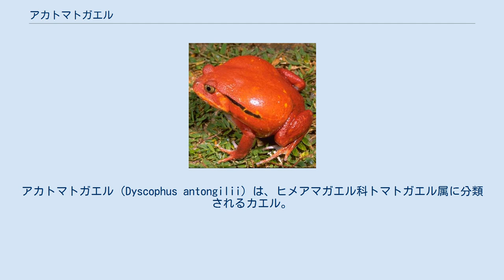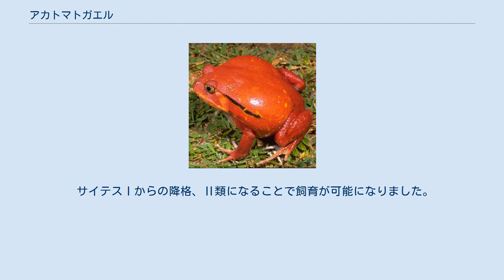アカトマトガエル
アカトマトガエル（Dyscophus antongilii）は、ヒメアマガエル科トマトガエル属に分類されるカエル。
 マダガスカル北東部固有種 体長6-7センチメートル、メス9-11センチメートル。
体形は頑丈。
頭部は扁平で幅広い。
吻の長さは眼の直径とほぼ等しく、吻端は丸みを帯びる。
眼後部から鼓膜上部、体側面にかけての皮膚が襞状になり、後頭部に水平方向の襞がある個体もいる。
背面の体色は赤や褐色で、眼後部から体側面にかけて濃褐色の筋模様が入る。
腹面の体色は白や黄色で、褐色の斑紋が入る。
喉には不定形な暗色斑が入る。
 外鼻孔は吻端と眼の中間に開口する。
鼓膜は楕円形。
前肢には水かきがないが、後肢には水かきがある。
 変態直後の幼体は体長1センチメートル。
オスは第1-3指や前腕の内側にあまり発達しない婚姻瘤がある。
 基底の柔らかい平地に生息する。
地表棲。
夜行性。
乾季になると砂地の地中に潜って休眠する。
 食性は動物食で、小型の無脊椎動物などを食べる。
雨季になるとオスは水場に集まり、繁殖音をあげてメスに求愛する。
池沼や水たまりに1回に1,000-3,000個の卵を産む。
卵は2日で孵化し、孵化してから6週間で幼体へ変態する。
 分布が限定的である事に加えて、開発による生息地の破壊、水質汚染、ペット用の乱獲などにより生息数は減少している。
ワシントン条約附属書Iに掲載されたため、商業目的での国際取引は禁止されている。
 サイテスⅠからの降格、Ⅱ類になることで飼育が可能になりました。
 ^ CITES homepage ^ The IUCN Red List of Threatened Species